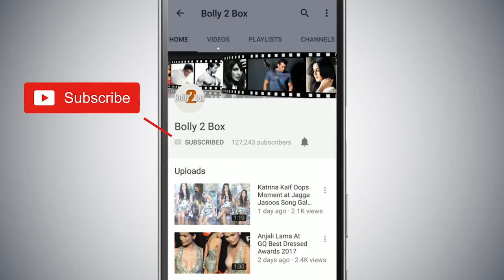Salman Khan बहुत बड़े Mega Star है - Disha Patani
SalmanKhan बहुत बड़े Mega Star है